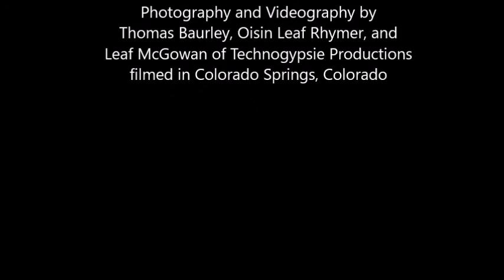05..14.18: A Plastic World (Chronicle 28: Tales of a Delivery Guy)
May 14, 2018: Follow the tales of a Delivery Guy in the Chronicle 28 of Sir Oisin Leaf as he struggles with his car being broken down with bad wheel bearings, using a rental car for deliveries, and the struggles of financing of keeping work flowing, ratings up, and piecing together everything for his upcoming summer tour without plastic. It's a plastic world where everyone depends on plastic credit cards to get by each day, rent cars, pass by struggle - except Oisin, who gave credit cards up over 10 years ago. Ideas for his cargo trailer and festivals flow across his mind, pondering world events, driving through hail, and the day to day struggles of a delivery guy. Panoramas of Colorado Springs and Cheyenne Mountain.